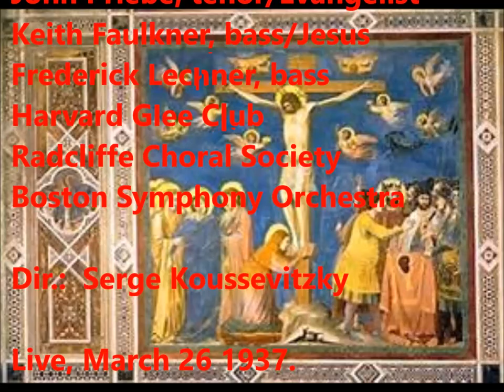J. S. Bach - St. Matthew Passion (BWV 244) - S. Koussevitzky (1937)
St. Matthew Passion
BWV 244
Jeannette Freeland, soprano
Kathryn Meisle, contralto
John Priebe, tenor/Evangelist
Keith Faulkner, bass/Jesus
Frederick Lechner, bass
Harvard Glee Club
Radcliffe Choral Society
Boston Symphony Orchestra
Dir.:  Serge Koussevitzky
Live, March 26 (Good Friday), 1937.